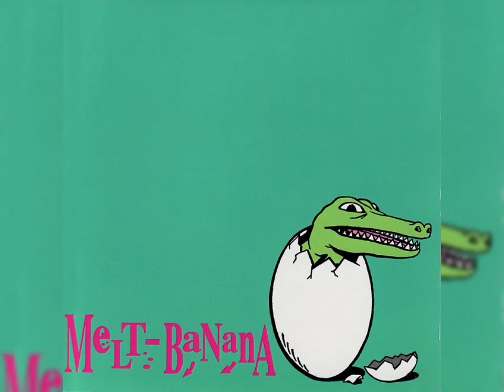Melt-Banana - Scratch or Stitch [ALBUM]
1 - Plot in a Pot 00:00
2 - Scratch or Stitch 1:19
3 - Sick Zip Everywhere 2:20
4 - Disposable Weathercock 4:11
5 - Ten Dollars a Pile 5:55
6 - Ketchup-Mess 6:54
7 - Buzzer P 8:20
8 - Rough Dogs Have Bumps 10:07
9 - Iguana in Trouble 11:54
10 - It's in the Pillcase 14:15
11 - Test: Ground 1 15:42
12 - Zoo, No Vacancy 16:10
13 - A Finger to Hackle 16:24
14 - Type B for Me 16:46
15 - His Name is Mickey (At Last She Got Him...) 16:56
16 - Back to the Womb 17:14
17 - I Hate It! 20:00
18 - What Do You Slaughter Next 21:00
19 - Eye-Q Trader 22:37
20 - Dig Out! 24:26
21 - Contortion Out of Confusion 26:50
22 - Pigeons on My Eyes (Go to Bed!!!) 28:26